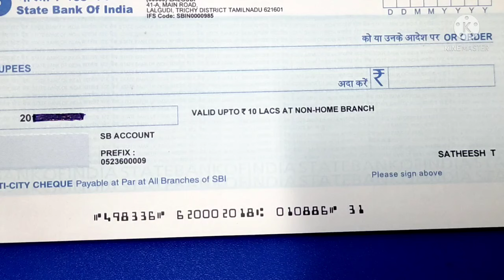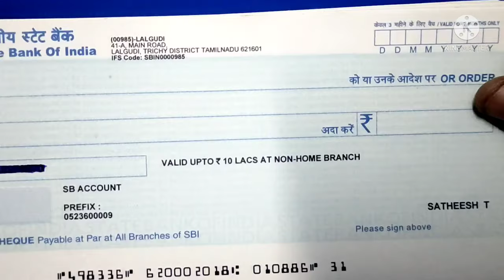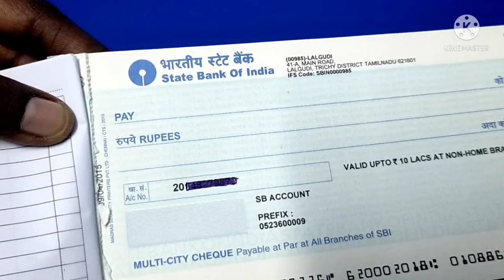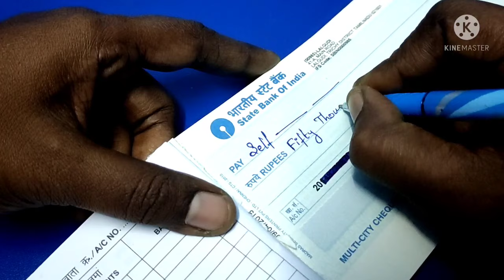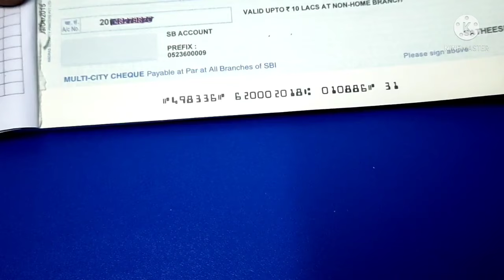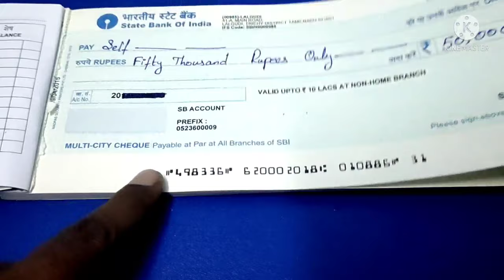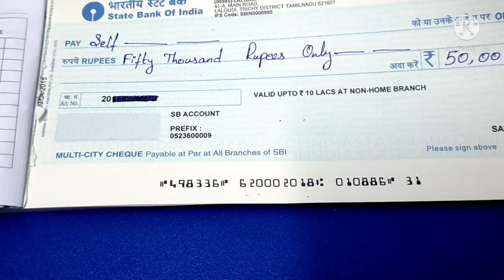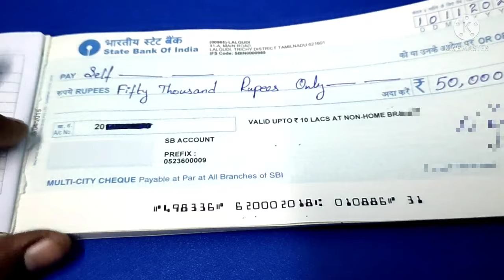How to fill sbi cheque form without mistakes in tamil//தவறு இல்லாமல் செக் ஃபில் பண்ணுவது எப்படி